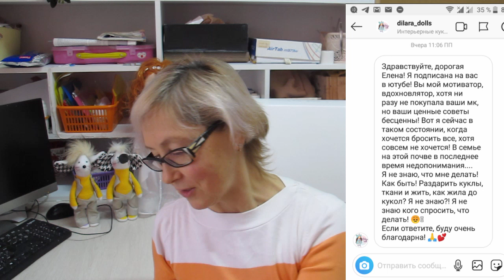Хочется бросить все?!?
БлагоДарю Вас за отклик под видео, за то, что Вы подписаны, ставите ❤ и меняете свою жизнь к лучшему. БлагоДарю всех тех, кто поддерживает канал и задает новые вопросы!

Всех Вам Благ!